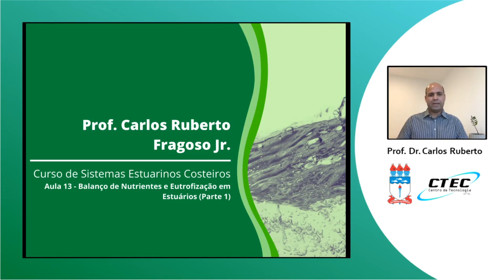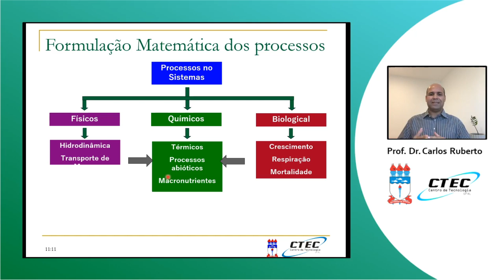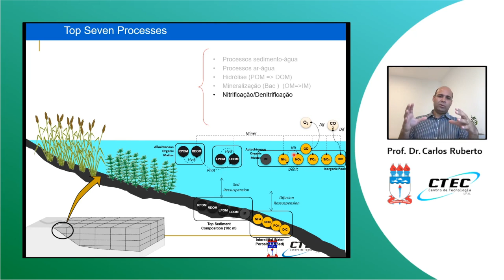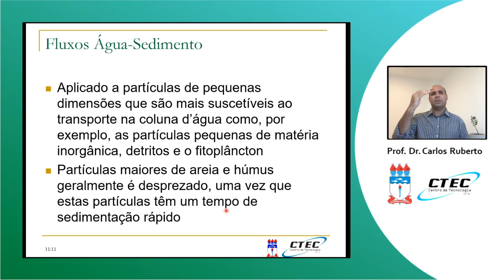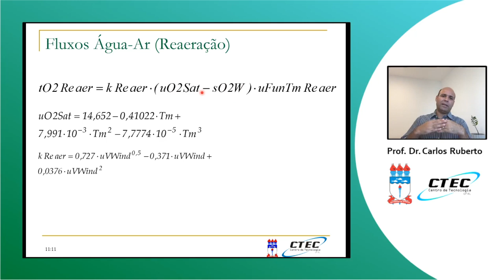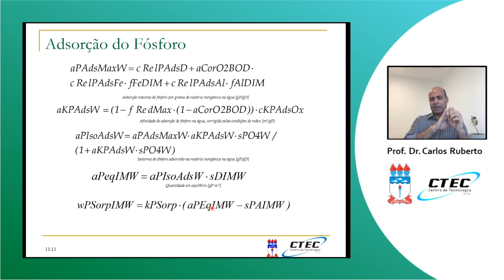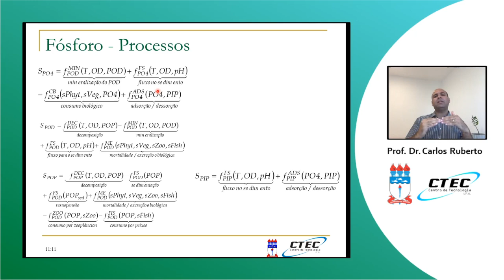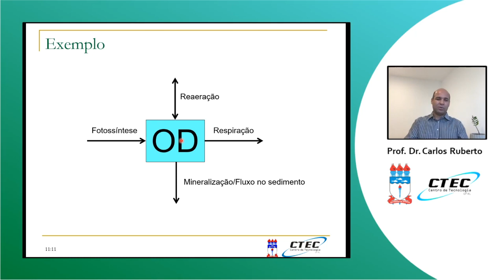Sistemas Estuarinos Costeiros - Aula 13 - Balanço de Nutrientes e Eutrofização (Parte 1)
Neste vídeo, apresentamos a abordagem matemática para descrever o balanço de nutrientes com a finalidade de determinar a variabilidade temporal e espacial de diferentes variáveis de qualidade da água em estuários.